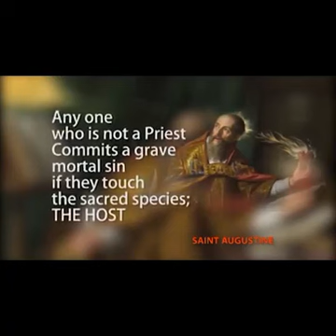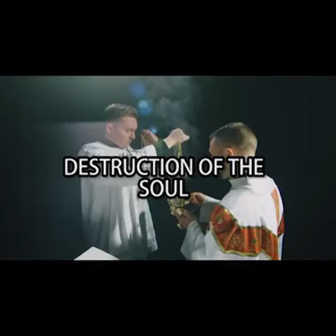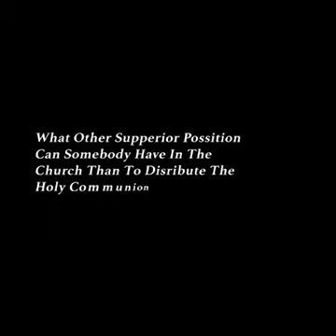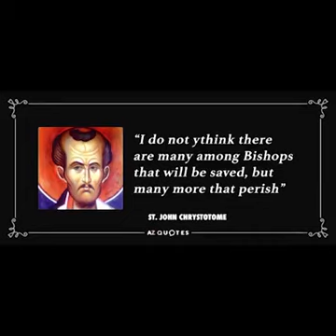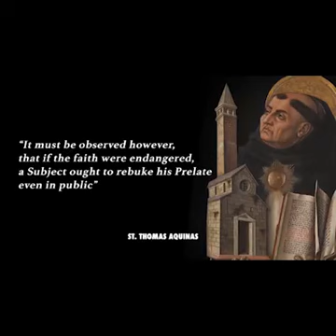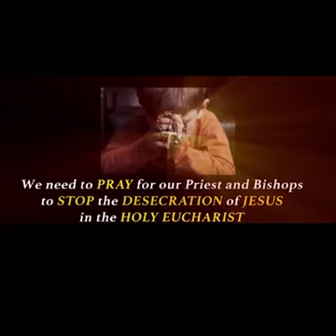Dangers i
Video from Menkiti Chukwuebuka